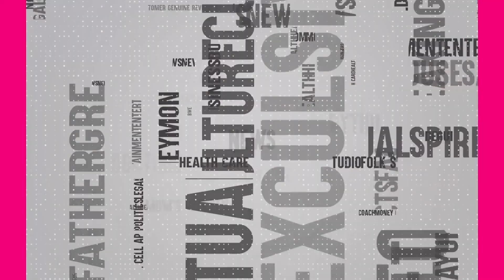CPI Narayana About Pawan Kalyan | Prime Time With Journalist Diary Satish Babu | SumanTV